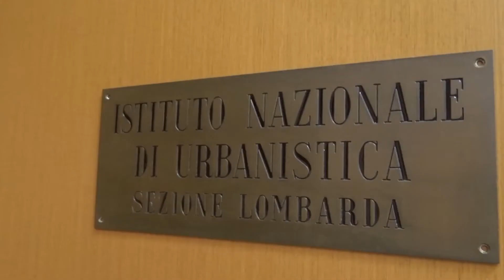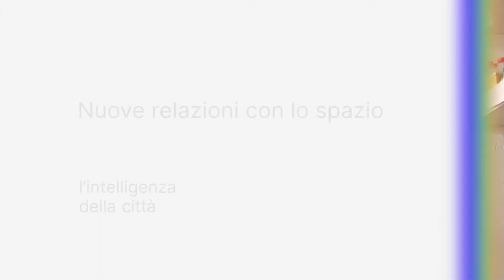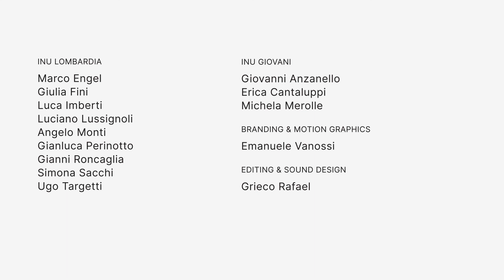L'intelligenza della città - Ferdinando Fornara (versione di sintesi)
Psicologia ambientale e Covid19. L’intervista a Ferdinando Fornara del progetto "L'intelligenza della città" di INU Lombardia e INU si focalizza sulla relazione tra l’attuale esperienza con la pandemia e la relazione con l’ambiente. Al di là dell'analisi delle cause del diffondersi del coronavirus (COVID-19), la situazione odierna apre ad importanti domande su come questa esperienza possa in futuro modificare la relazione con l'ambiente e la tendenza a mettere in atto comportamenti pro-ambientali, sia individuali sia collettivi. Come ci spiega Fornara, se da una parte l’emergenza attuale potrebbe attivare comportamenti virtuosi, dall’altra è possibile che le tematiche ambientali passino in secondo piano. Inoltre, la pandemia sta modificando anche la nostra relazione con l’ambiente artificiale e urbano: l’esperienza del lockdown sta influenzando profondamente la dialettica tra un “dentro” e un “fuori”, l'attaccamento ai luoghi, l'accesso agli spazi pubblici, collettivi e ricreativi. Questi cambiamenti potrebbero portare a una ridefinizione anche duratura dei significati, delle funzioni e degli usi degli spazi e delle pratiche nel nostro ambiente costruito.

Ferdinando Fornara è Professore ordinario di Psicologia Sociale presso il Dipartimento di Pedagogia, Psicologia, Filosofia dell’Università degli Studi di Cagliari, dove insegna Psicologia Ambientale e Architettonica a studenti di psicologia e di architettura. Ha tenuto diversi corsi di alta formazione in Italia e all’estero (Francia, Spagna, Turchia, Egitto, Regno Unito) sui temi della psicologia ambientale. Ha pubblicato su prestigiose riviste scientifiche di psicologia ambientale fra cui Environment & Behavior, e Journal of Environmental Psychology. Fa parte degli Editorial Board del Journal of Environmental Psychology e Sustainability ed è Associate Editor di Frontiers in Psychology - Environmental Psychology. Per la sua attività di ricerca ha ricevuto premi e riconoscimenti internazionali. È responsabile di progetti di ricerca a livello nazionale ed europeo sui temi della sostenibilità e della relazione con l'ambiente naturale, sociale e costruito.